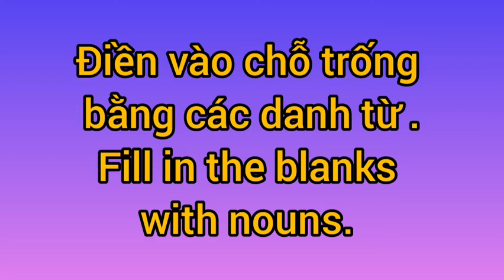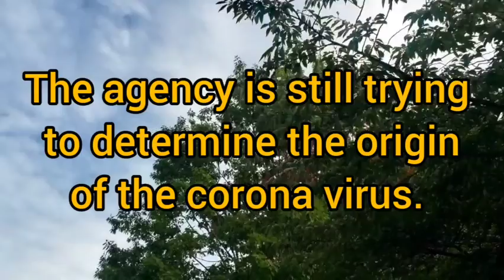Luyện nghe tiếng Anh qua radio#2: CIA New Missions.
Hôm nay mình sẽ làm dễ hơn một chút. Clip đầu các bạn nghe và điền vào chỗ trống. Có 10 danh từ đơn hoặc kép. Có đoạn cuối anh xã với mình nói chuyện hơi ồn. Xin lỗi.
Sau khi viết xuống 10 danh từ bị thiếu thì các bạn nghe tiếp phần hai rồi so sánh. Have fun.